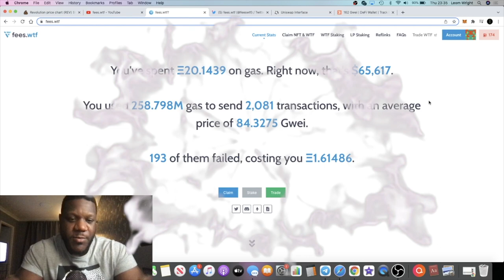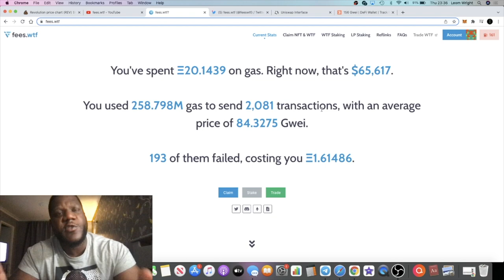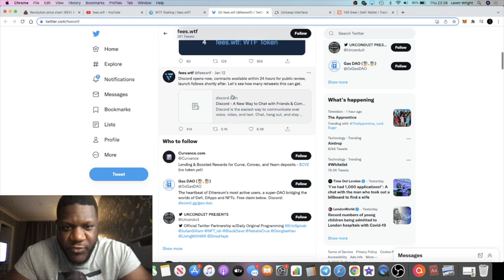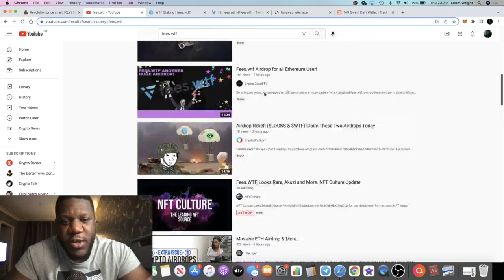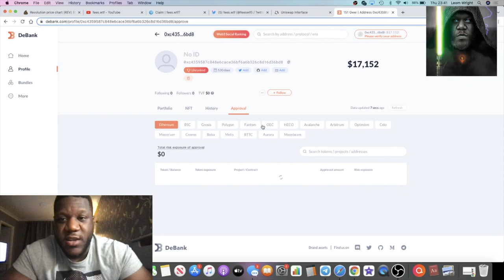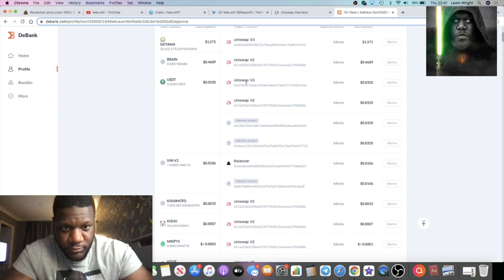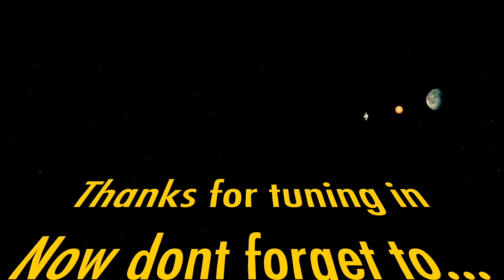FEES TOKEN $WTF AIRDROP CLAIM NOW! (FREE AIRDROP)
Claim your free airdrop now on
fees.wtf token on the ethereum network.

Earn 1% Drip daily on deposits:
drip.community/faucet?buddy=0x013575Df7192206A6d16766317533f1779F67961